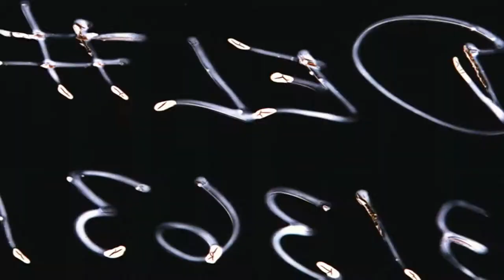Team Magnus Adventures-BIGHORN RAM woollen socks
There is no such thing as bad weather, just poor equipment and clothing. In the winter most people complain of cold feet and wet feet. With the Team Magnus range of woollen socks the whole family can now keep their feet nice and toasty: even when they get wet. with 80% wool the socks will retain heat unlike their cotton counterparts. Whether you are off to school, going skiing, playing golf or going for a walk in the hills, these socks will help you to stay warm. Say baa baa to cotton and say hello to the Bighorn ram woollen sock. Have you ever seen a cold sheep? PS we can't guarantee you will catch a fish though.